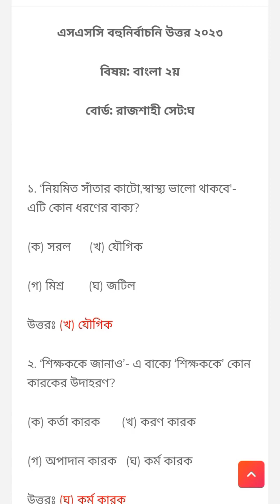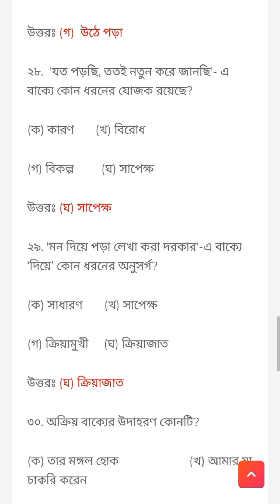এসএসসি বাংলা ২য় পত্র MCQ সমাধান | SSC bangla 2nd Paper MCQ Solved